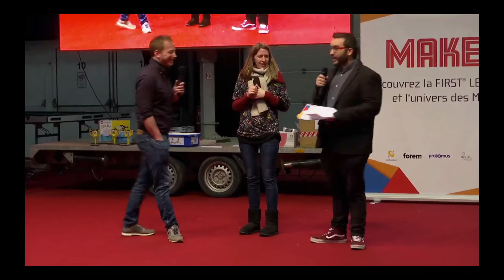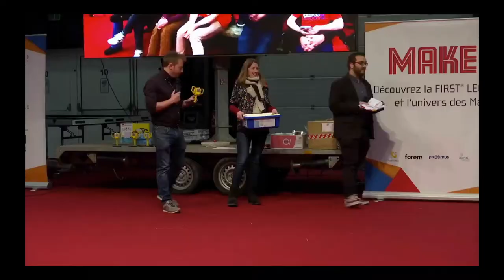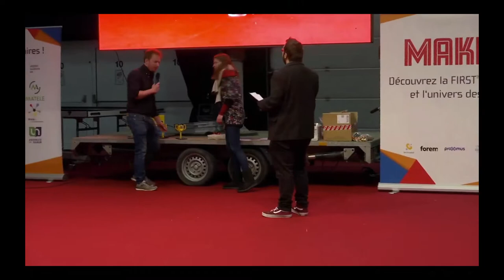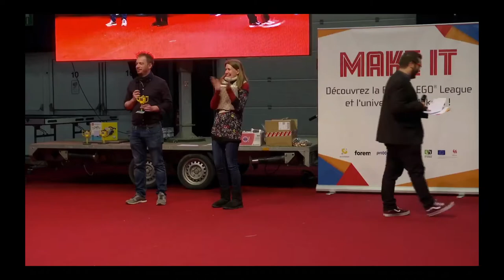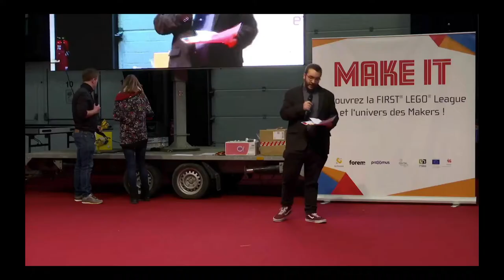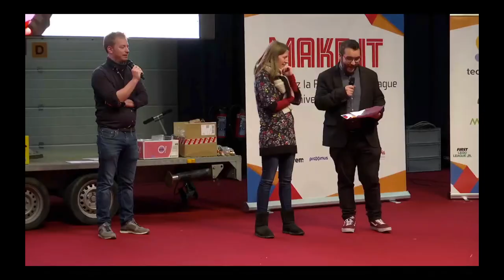Ciney 2022 - FLL Cargo Connect - Hubert Robotics - Remise des prix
Hubert Robotics 1er du classement général et qualifié pour la finale franco-belge de Meudon (le 2 avril 2022)
1er du jeu du robot
1er du jury du robot design